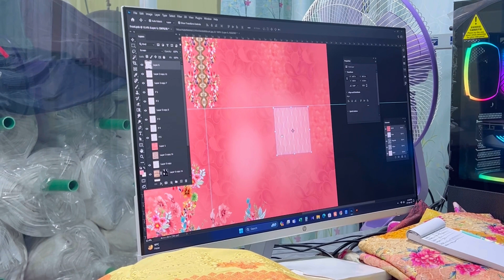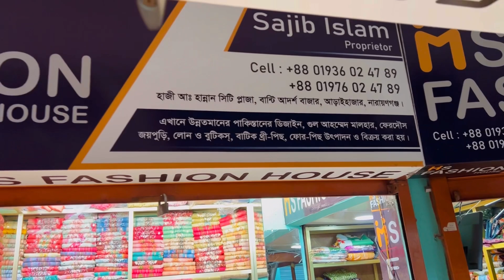তরুণ উদ্যোক্তাদের জন্য। ভিডিওটা অনেক গুরুত্বপূর্ণ ✅01976024789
তরুণ উদ্যোক্তাদের জন্য।
 ভিডিওটা অনেক গুরুত্বপূর্ণ ✅🇧🇩
সরাসরি কারখানা থেকে প্রোডাক্ট নিতে।
আমাদের সাথে যোগাযোগ করুন।